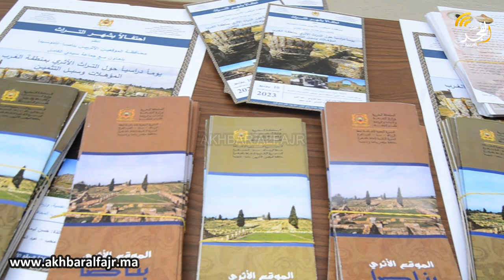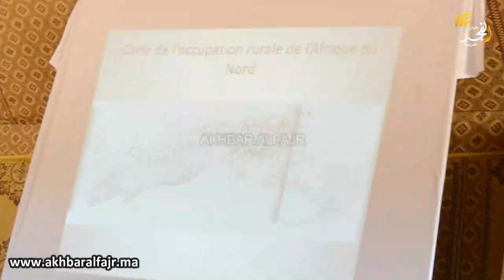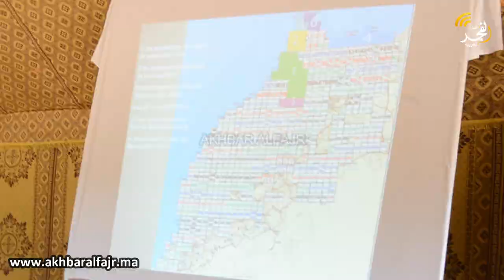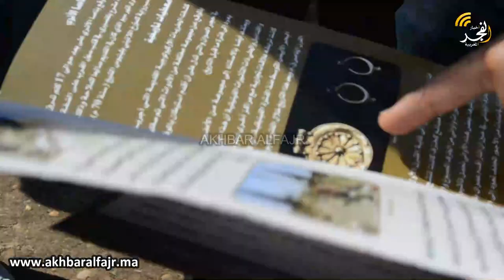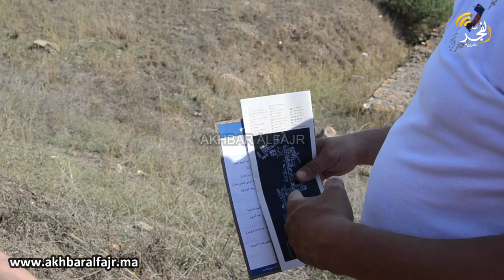في يوم علمي متميز حول أهمية المواقع الأثرية.تكريم ذ.رشيد أغربي المحافظ السابق لموقعي تاموسيدا وبناصا